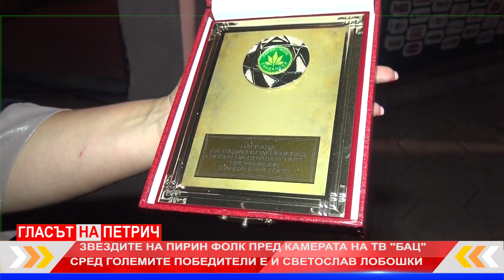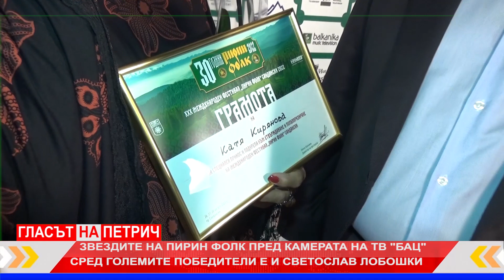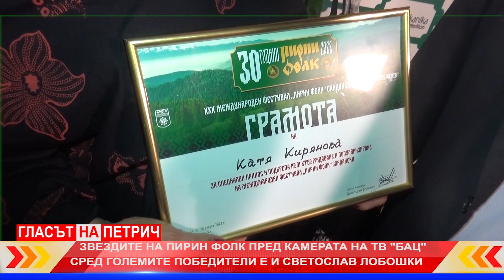ЗВЕЗДИТЕ НА ПИРИН ФОЛК В ЕКСКЛУЗИВНИ ИНТЕРВЮТА ЗА ТВ "БАЦ"